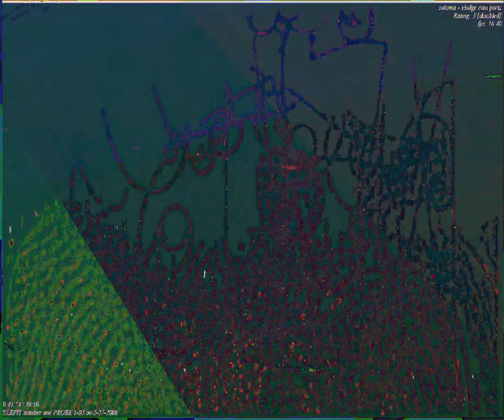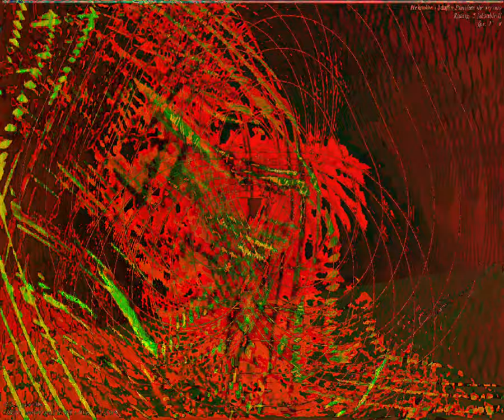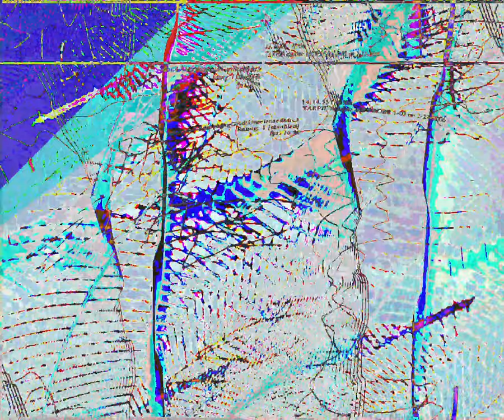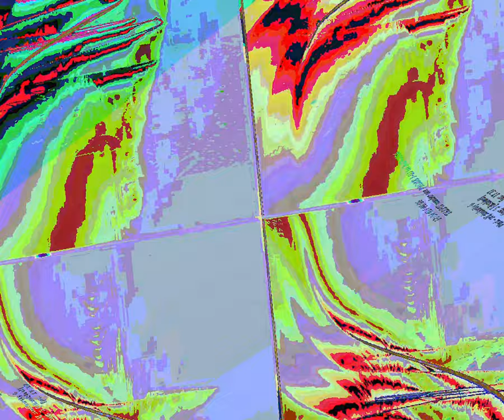[EPILEPSY WARNING] Movie 23 09 03 21h38m31s